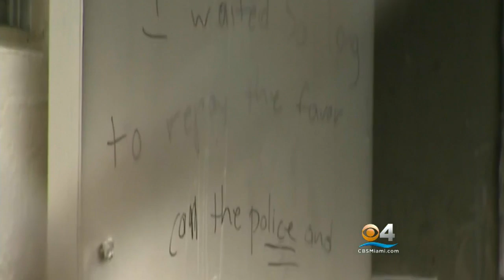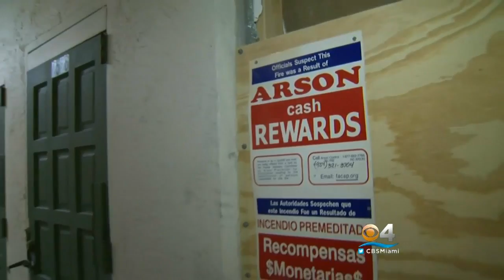Oakland Park Church Fire May Have Been Arson